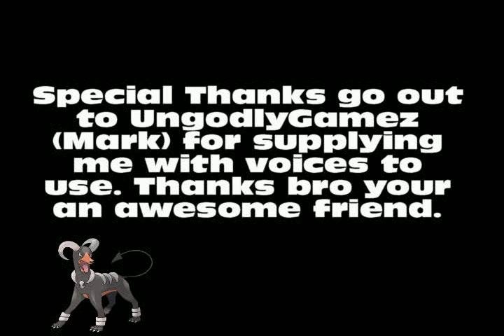Pokemon XD Gale Of Darkness Bonus Episode 2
We face off with Greevil while he is off of his medicine and somehow escaped from the Retirement home. Who do you think should be the starter of my next pokemon lets play?